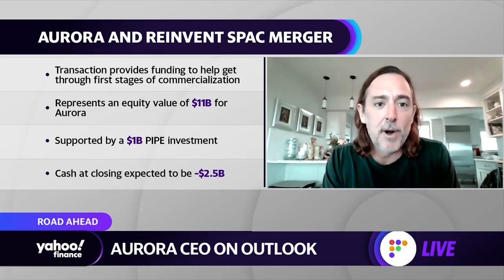Aurora CEO on going public via SPAC, the future of self-driving vehicles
Self-driving technology company Aurora has agreed to go public by merging with a special purpose acquisition company, Reinvent Technology Partners Y. Chris Urmson, Co-founder and CEO of Aurora, and Michael Thompson, Chief Executive Officer and Director at Reinvent Technology Partners Y, joins Yahoo Finance Live to discuss.